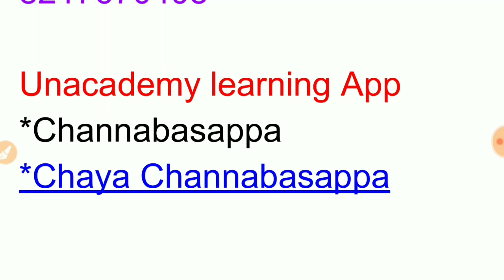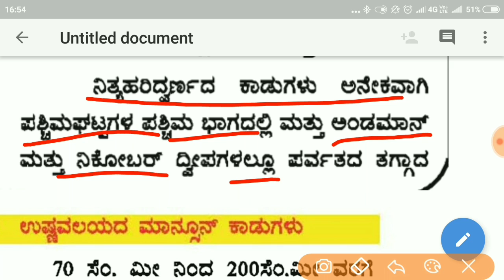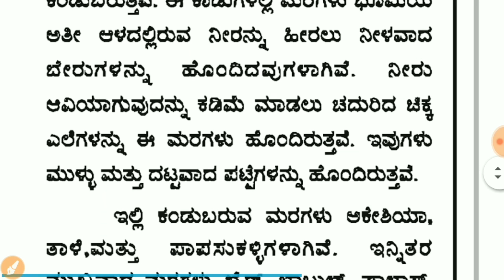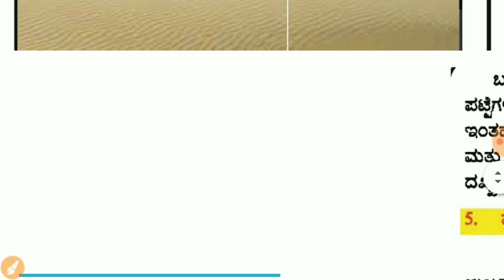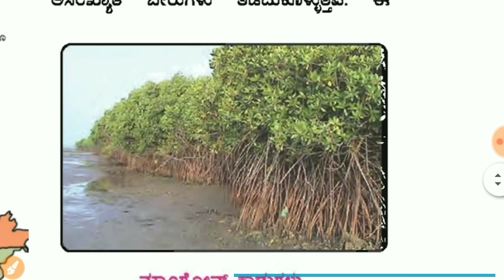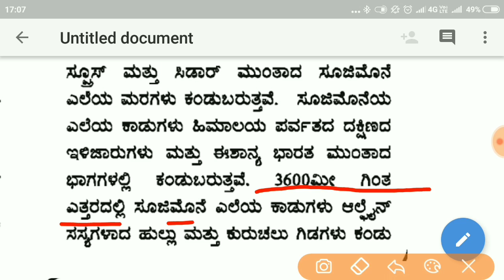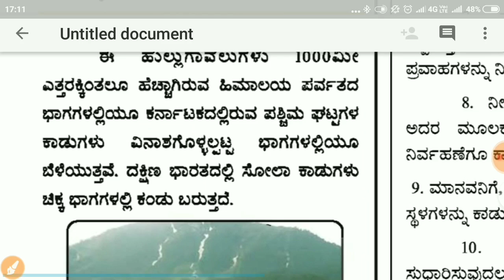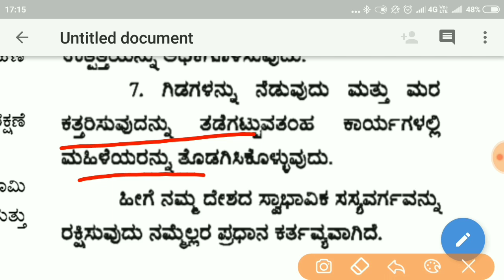TET ಪರಿಸರ ಅಧ್ಯಯನ /ಭೂಗೋಳಶಾಸ್ತ್ರ: ಭಾರತದ ಅರಣ್ಯಗಳು